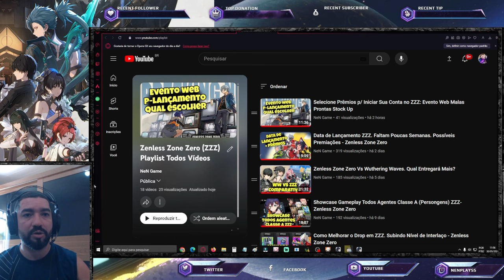06 Personagens/Banners Revelados Oficialmente que Podem Chegar a partir da 1.0 - Wuthering Waves